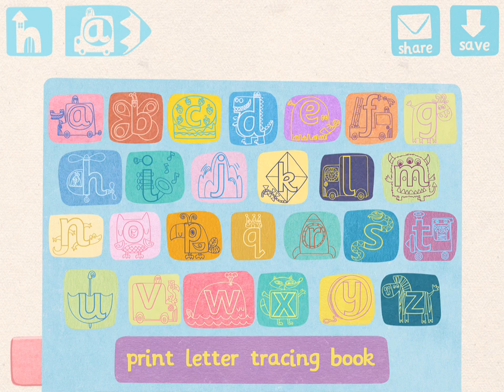hip hop hen: abc tracing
LAUNCHED in 2014 as FEATURED on Kids Store for iPad
CURRENTLY FEATURED as in BEST NEW APPS

Alphabet tracing made fun and…easy!

**UPDATE ALERT - 3 BRAND NEW GAMES**

DESCRIPTION
abc letter tracing is a beautifully designed, interactive educational app which teaches pre-schoolers the correct way to form print and cursive letters in a playful way. All 4 games featured on this app have been specifically designed to help children’s handwriting journey from the beginning of pre-writing skills and colouring to forming letters and writing messages.

BRAND NEW - PRE-WRITING GAME
The PRE-WRITING GAME has been created specially for children to develop their fine motor skills (small muscles in the hands and fingers used for writing) and control. It is important that children build up dexterity in their hands and fingers before progressing to form letters. The game is to follow hip hop hen around the dots to complete the picture.

BRAND NEW - LETTER COLOURING GAME
The LETTER COLOURING GAME – is such fun. Whilst developing this game we have observed children spending hours experimenting with colour and creating letter pictures.

BRAND NEW - MESSAGES GAME
In this game children can write, decorate and send messages such as ‘happy christmas’, ‘thank you’, ‘happy birthday’ or ‘get well soon’.

LETTER TRACING GAME
The LETTER TRACING GAME teaches a child how to form print and cursive (joined-up or linked) letters correctly using the UK National Curriculum font. The formation of each letter is clearly demonstrated by a pencil, alongside a catchy rhyme. Each letter is split into 3 strokes and traffic light balloons and indicates clearly when the child has completed each stroke of the letter. Once the child has completed the letter – the child is rewarded by being able to pop 3 balloons. When the child pops the balloons, letters will burst out and be sounded phonetically.

FEATURES:
Created by teachers in the UK and complements school curriculums
97 Hand-drawn, interactive and child-friendly pages which consists of:
More than 50 letter tracing pages consisting of cursive & print letters.
10 pre-writing pages.
26 alphabet colouring pages.
10 pages of messages to trace and decorate (easy and hard setting).
1 free-draw page - for children to practise ‘mark making’ or letter formations.
3 printable letter workbooks accessible from the app.
26 Letter formation rhymes.
26 Letter characters to help develop phonetic awareness relationship between the letter and the sound it makes.
Perfect for 3+ year olds.
Fun and interactive - hours of educational enjoyment.
Audio instructions, encouragement and calm sound effects.
Grown-ups area with printable EYFS teaching tips to observe and track early learning goals.
No in-app purchases or third party advertising so your child can play uninterrupted and at their own pace.
Personal information will never be shared.
Parent gate to keep children safe from social media.

As teachers we know how proud children are of their creations and enjoy showing their friends and adults. All our new games have a ‘save’ and ‘share’ function, so, once a child has finished their message, pre-writing or colouring they can ‘save’ it to the device or 'share' it with a friend.

Key Skills
abc letter tracing helps kids achieve many early learning goals:
Literacy development
Phonetic awareness - linking sounds to letters
Speaking & listening
Fine motor control & co-ordination
Explore & be creative with colour
Observation & cognitive skills
Concentration & attention
Being imaginative
Identify patterns
Explore & experiment
Listen to rhymes
Identify & create simple patterns
Design & share creations
Recognition of familiar words, pictures and own name
Moving, handling & operating age-appropriate software

SUPPORT
If you have any problems installing or using this app – please go

REVIEWS
If you like our apps – please write an iTunes review – we would love to hear what you think.